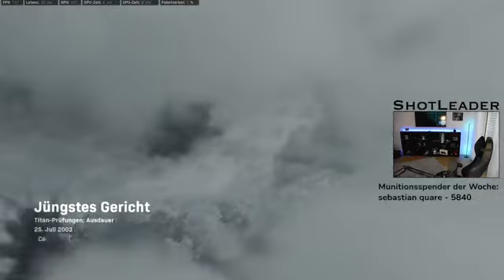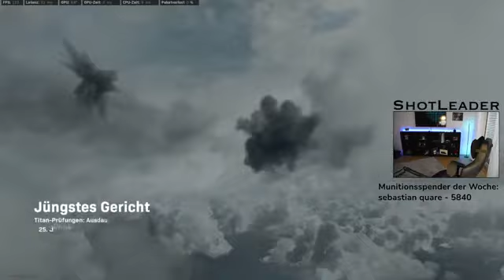Ob ich n Kater hab 🔥🔫